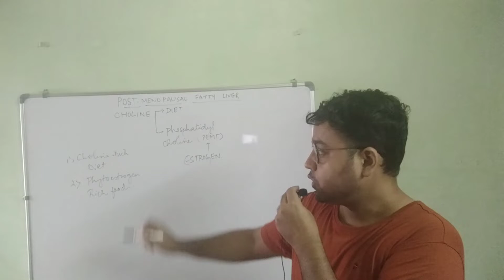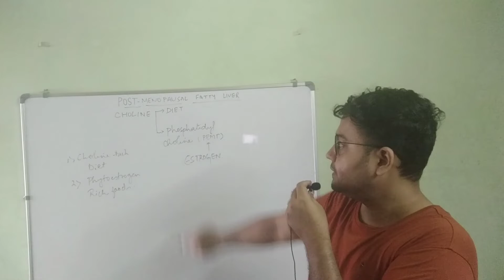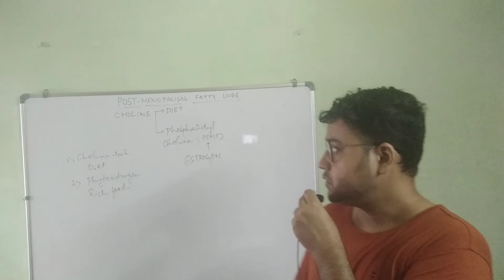Post-menopausal Non-alcoholic Fatty Liver Disease : The Missing Nutrient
Dr Siddiqui discusses about non alcoholic fatty liver disease in menopausal women